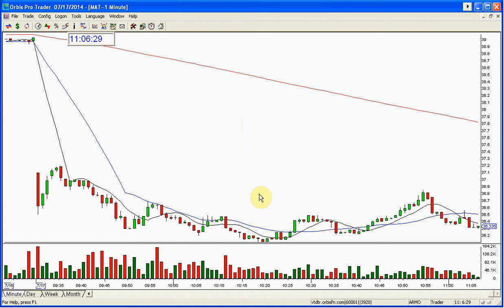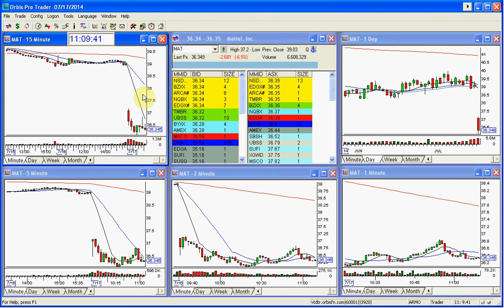MAT STOCK SWOOSH SHOW PLAY OF THE DAY 7 17 2014